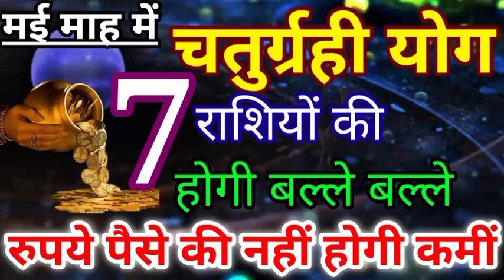मई 2021 चतुर्ग्रही योग 7 राशियों को नहीं होगी पैसों की कमीं । मई 2021 राशिफल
मई 2021 चतुर्ग्रही योग
सूर्य राहु युति
बुध राहु युति
शुक्र राहु युति